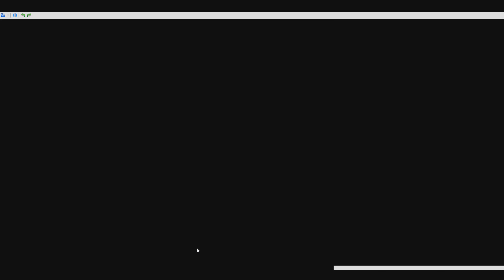Super Mario 64 DS Geheimsterne - Gumbas Schlacht (8 Rote Münzen)